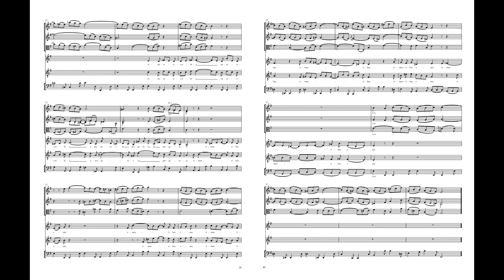JS Bach Magnificat in D BWV 243 06 Et misericordia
Unfortunately, Garritan Instruments doesn't have patches for muted strings, even though it has patches for many exotic instruments such as oboe d'amore and alto and bass flute. So I did the best I could by tweaking the mixer. I was originally planning to use VY2V3 Falsetto for the alto solo and Fukase for the tenor solo, but upon my trying KYO instead, KYO took the job away from Fukase. Normally I expect KYO to sound happy almost to the point of giddiness, but VOCALOIDs never cease to surprise me.

The file you're hearing is completely synthesized.
Orchestra by Garritan, sequenced by Finale ver. 25 (Coda/MakeMusic)
Alto solo: VY2V3 Falsetto
Tenor solo: KYO (ZOLA V3)
VY2 and ZOLA: Yamaha

Figured bass realization, Finale sequence file, and .VSQx by R86 Music